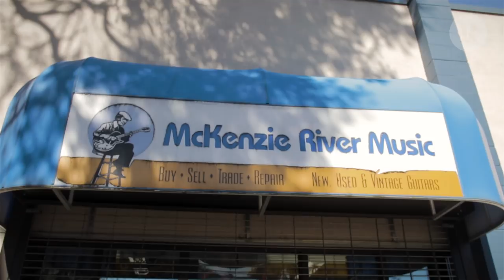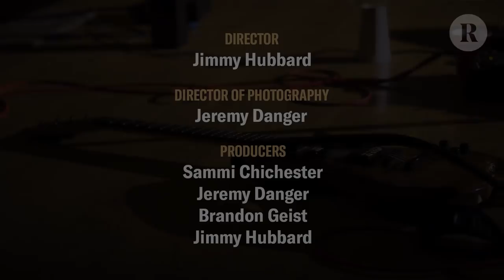YOB "Hometown" Pt 2: Mike Scheidt Traces Roots of Band's Unique Doom Sound:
YOB's Mike Scheidt has lived his whole life in Oregon, and nearly lost it there, too. From growing up as a bullied outsider to finding his place as a respected doom-metal innovator — as heard on the band's epic new album Our Raw Heart — the experiences have shaped him into the man he is today: a rebel with open arms. We joined him at home and at the McKenzie River Music store where he used to work to get a lesson in his creative evolution, particularly how country swing plays into his style. Watch episode two of our three-part documentary above.